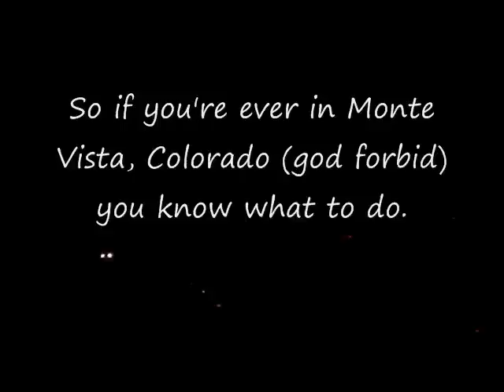WATCH A DRIVE IN MOVIE FROM YOUR HOTEL ROOM??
THE MOVIE SCREEN LOOKS LIKE ITS REALLY FAR AWAY BUT ITS NOT REALLY! Its MUCH closer in real life (i know. it looks like we went to Monte Vista to watch a drive-in screen in Pueblo) --- anyway, Its a great view and u can see everything! Monte Vista, Colorado. home of the Best Western movie-Manor Motel (serious good times)